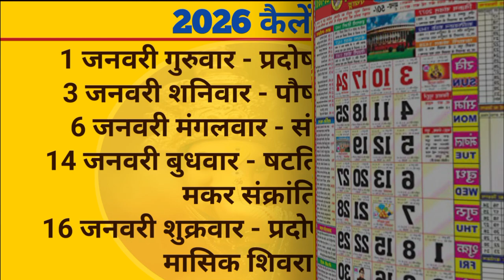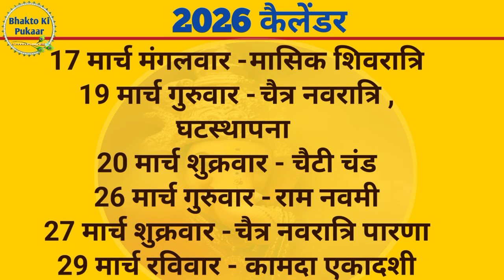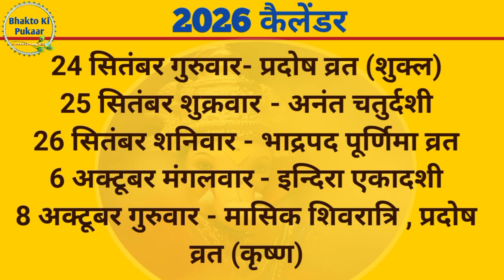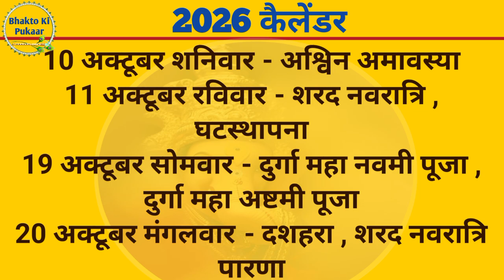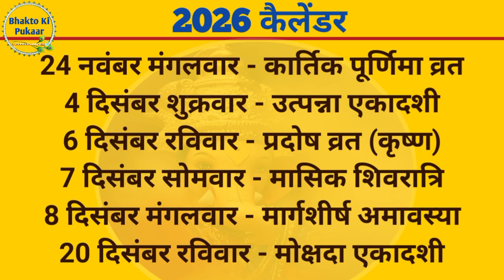Calendar 2026 | Hindu calendar 2026 vrat tyohar list | 2026 ka panchang | 2026 Festival List